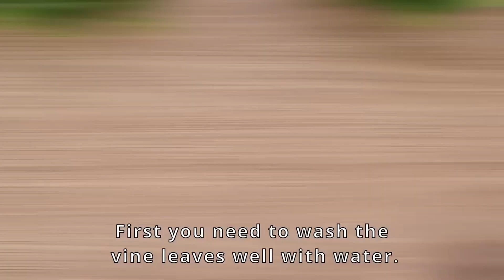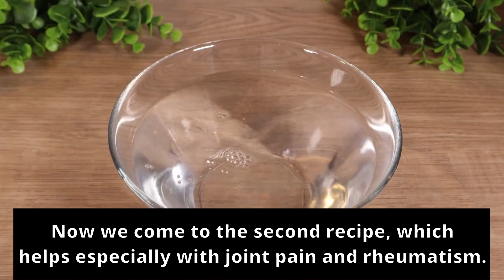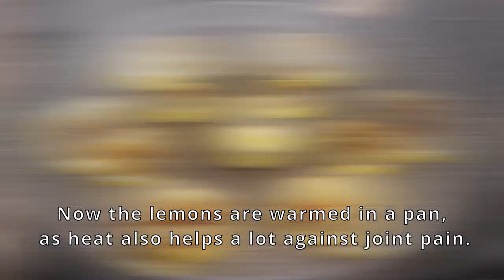Leg pain, rheumatism, varicose veins, joint pain. My mother could not walk because of the pain!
Practical and delicious ❗ this is the MOST DELICIOUS Health recipe I have ever eaten. 😍

For the Health recipe you need:

1. Recipe:
2 vine leaves
500ml boiling water (2 1/2 cups)

2. Recipe:
1 lemon
1L water
1 teaspoon baking powder
Argan oil
Cling film
Warm towel